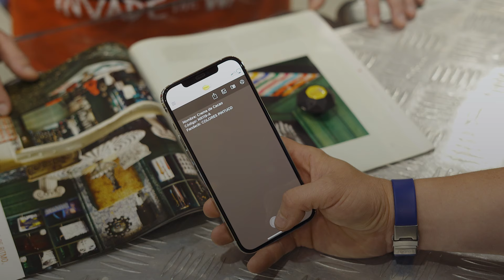¿Eres pintor o maestro de obra? Usa el Lector de Color | Pintuco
A nosotros nos encanta que transformes tu espacio y más si podemos darte las herramientas para hacerlo.